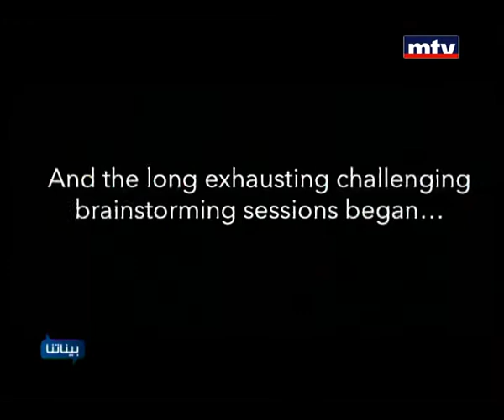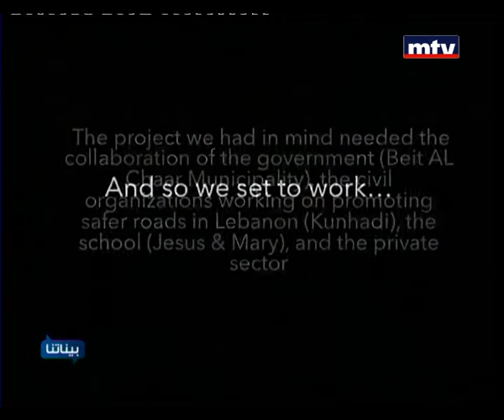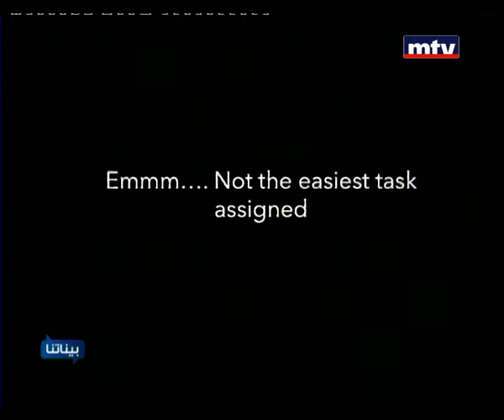Baynetna - Pascal Bassil - Road safety awareness - 24 May 2014